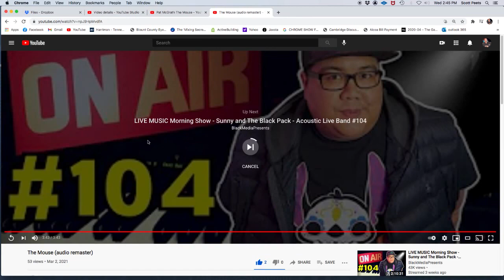Patrick Jay McGrath-“The Mouse”-Mix-Scott Peets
The Mouse
by Patrick Jay McGrath

Music and lyrics: Patrick Jay McGrath
Guitars, Bass, Keyboards, Vocals: Patrick Jay McGrath
Hammond organ: Andy Qunta
Drums: Bill Hartel
Mixed by Scott Peets
Mastered by Becker Mastering